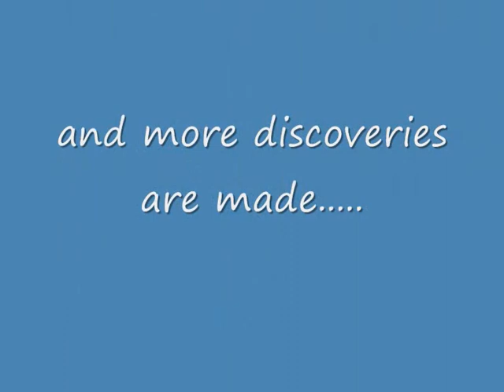Counting our baby chipmunks boeroendoeks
7 baby chipmunks discovering the world